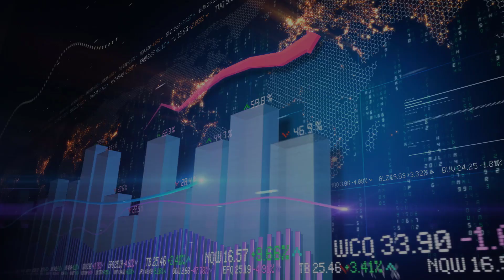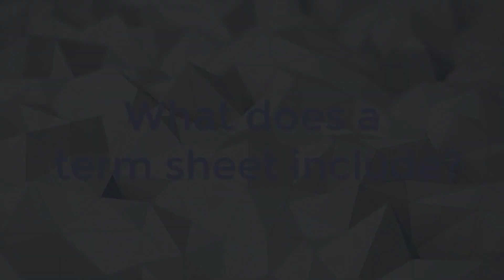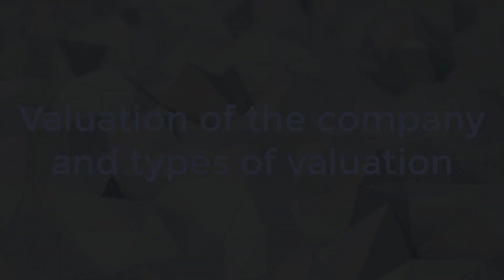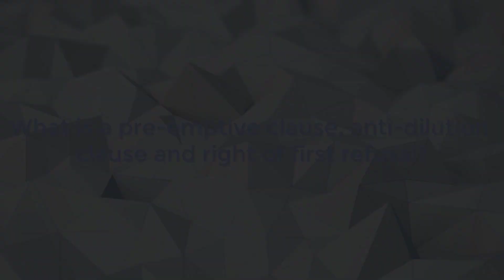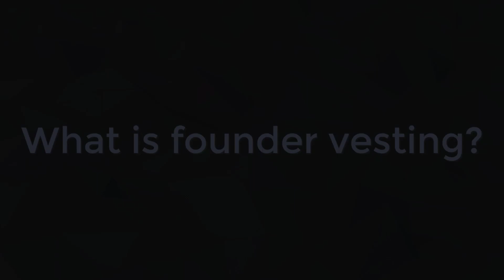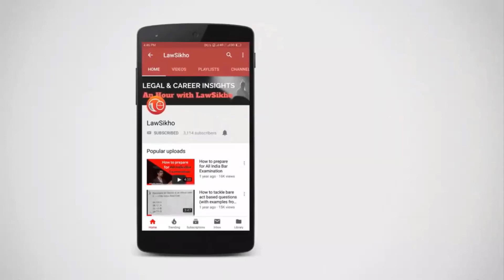Decoding the term sheet in start-up funding with Siddhant Baid